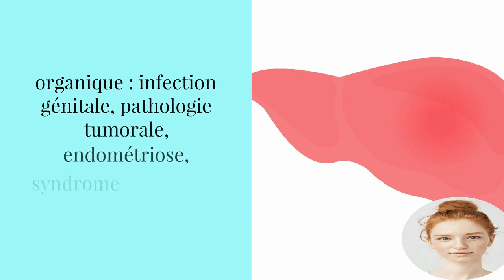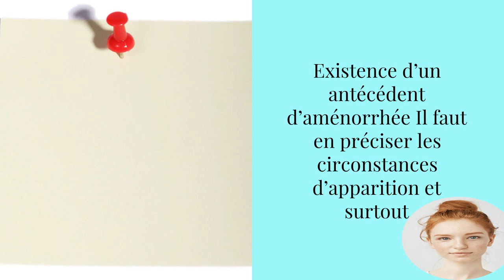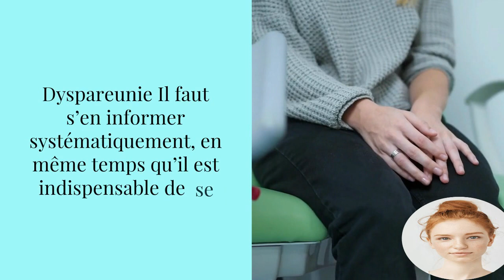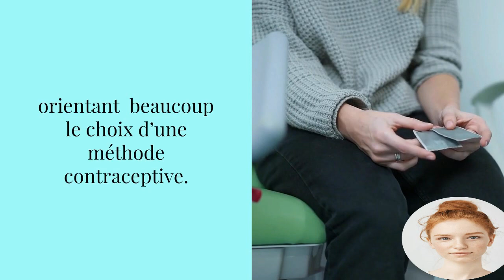Prise en charge des métrorragies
Les métrorragies sont des saignements qui surviennent en dehors des règles ou en l'absence de règles (avant la puberté ou après la ménopause). Ces hémorragies peuvent être spontanées ou provoquées par les rapports sexuels.